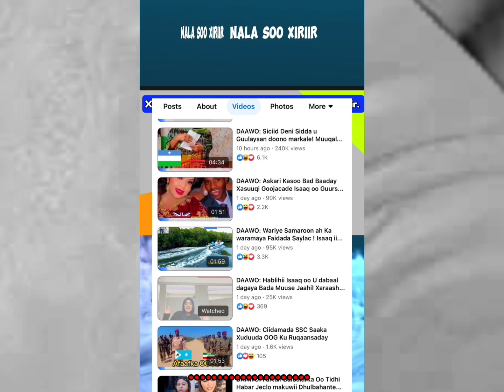DAAWO: Xasuuq ka dhacay Fiqi-Fuliye ! Laba walaalo ah Somaliland Dishay Xalay 🥲